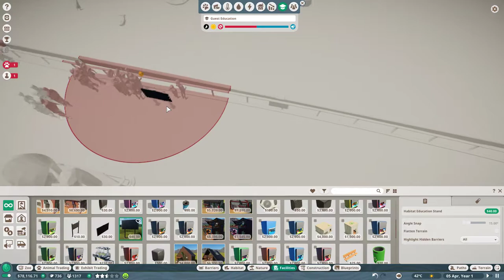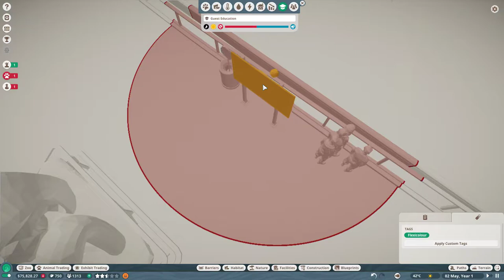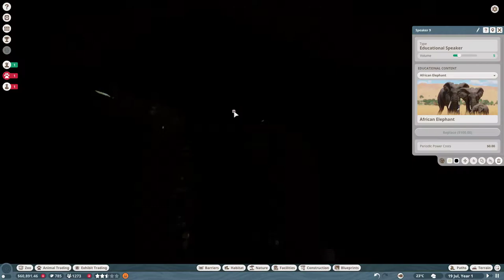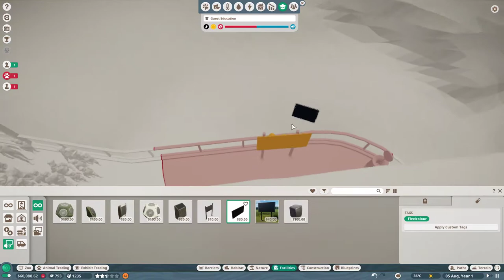PLANET ZOO | WELCOME TO AFRICA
Welcome to the savannah! in this episode we'll tackle the problems in Bernie's safari Park! Come on in and enjoy! grab a snack, a drink, and let the show begin!

I will also leave the full playlist so you don't miss any episode!

ALSO: should I create a discord server? Let me know what you guys think!